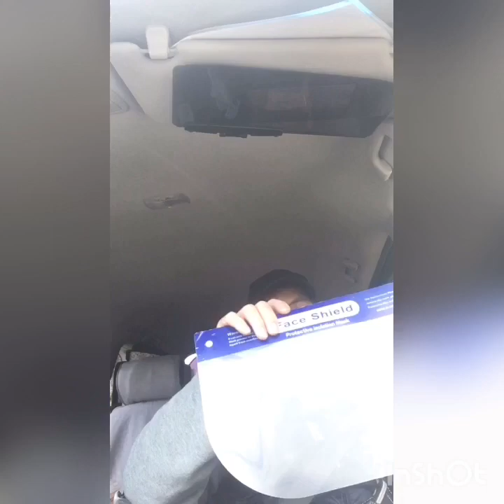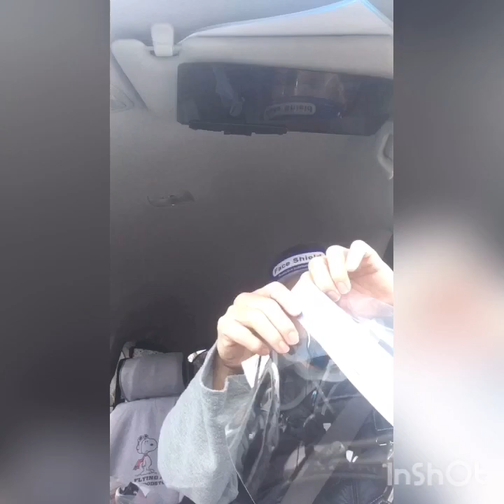Protective PPE for COVID-19